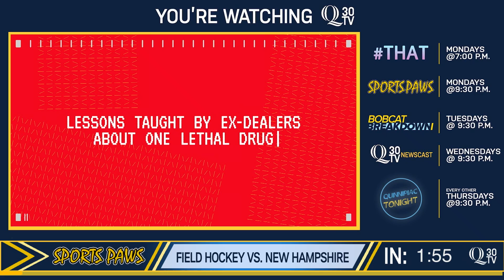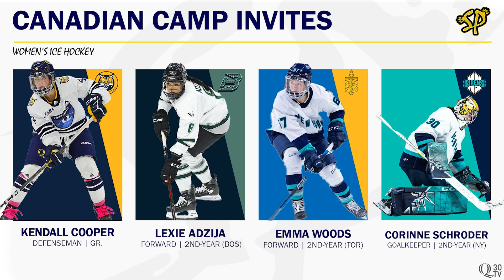Women's Soccer Vs. Sacred Heart, Field Hockey Double Header, Rugby Ties Harvard | Sports Paws